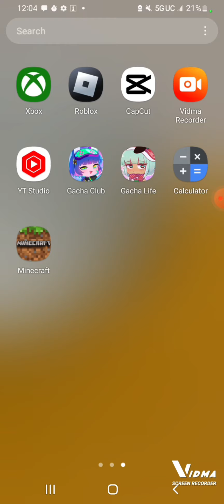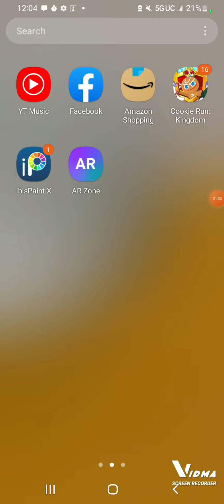I'm maddd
I hate this I can't find anything